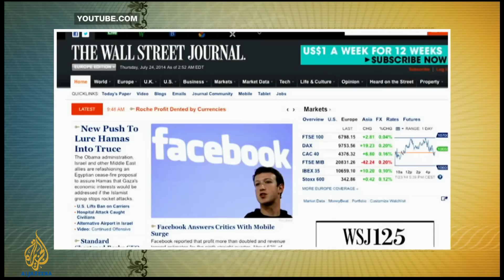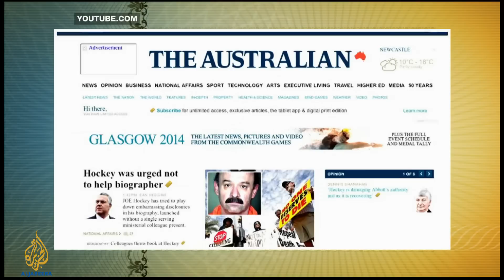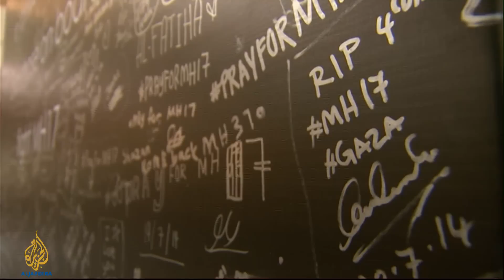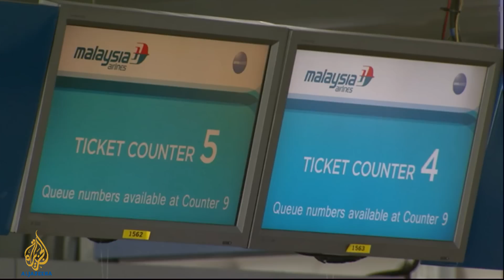Murdoch's Time Warner gamble: What is at stake? 🇺🇸 | Counting the Cost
Rupert Murdoch, the 83-year-old media tycoon, just proved he still has the power, the sway and the influence to completely shake up the media world.  His company 21st Century Fox offered to buy Time Warner Inc, the owner of the original 24-hour news channel CNN, HBO, and the Warner Brothers film studios, for more than $75m - a move that would unite two of the world's most powerful media conglomerates.  But US media giant Time Warner has rejected the $85 per share offer, so if Murdoch wants success, he may well need to increase his offer up to $100 per share.  So, what is driving Murdoch? How can he win his takeover bid? And how would the takeover of Time Warner reshape the media landscape? On Counting the Cost we talk to Claire Enders, the founder of Enders Analysis, a telecoms, media and technology firm, and explore the ramifications of Fox's bid for Time Warner. Also on Counting the Cost: Africa aid: Who is helping who?  And Malaysia Airlines: How many shocks can one airline handle?